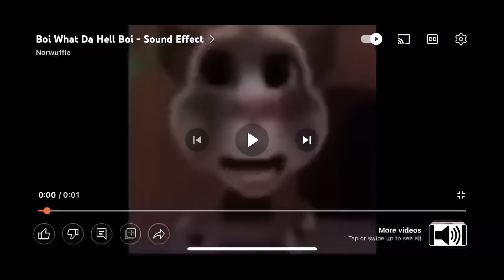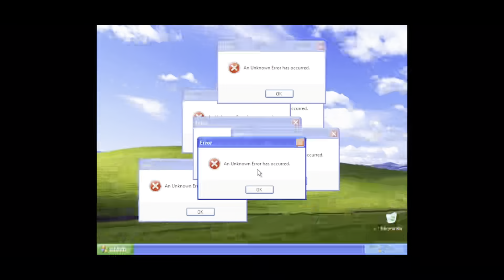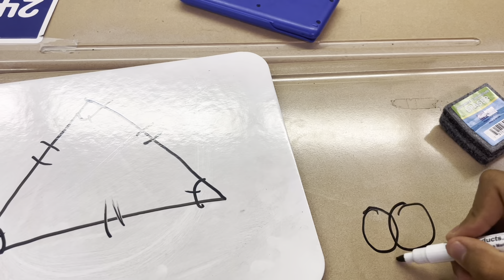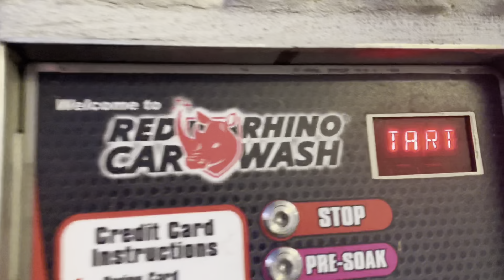Ya no se